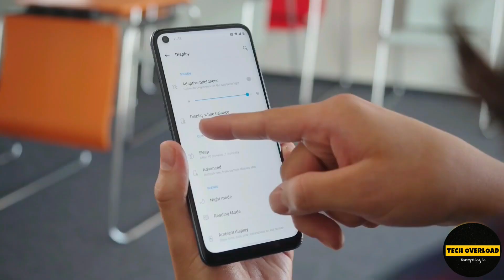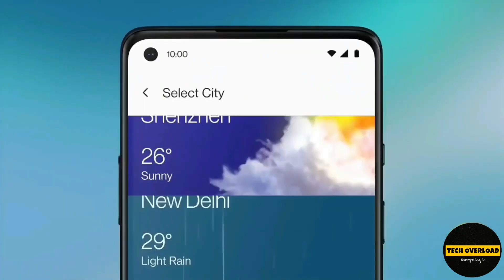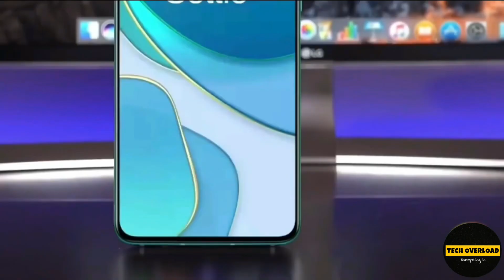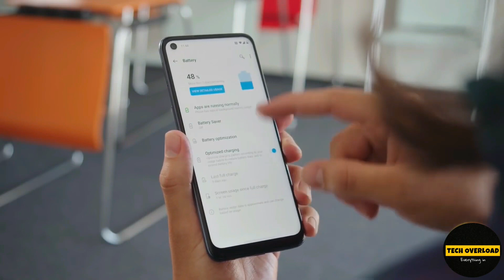Oneplus nord N10 5G | unboxing, specs, price, review | 4300mah, 48MP, 6GB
Oneplus
Oneplus nord

Oneplus
Oneplus nord
Oneplus nord n10
Oneplus nord n10 review

Tech overload